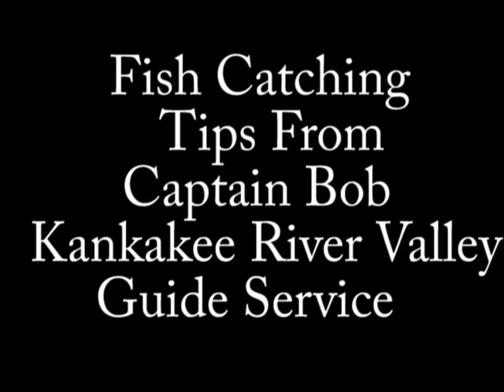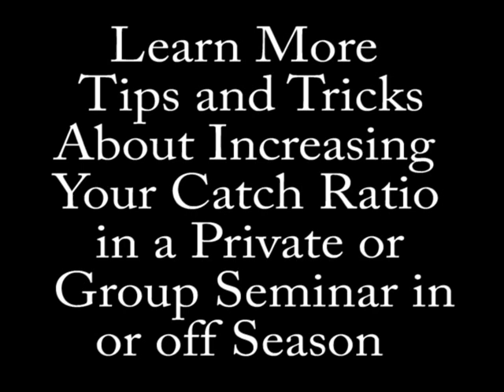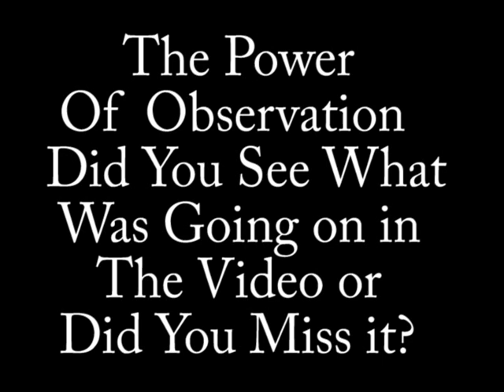Kankakee River Secrets To Small Mouth Bass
Kankakee River Valley Guide Service Captain Bob Santangelo on the web at
How many times have you hooked a fish and it came off for one reason or another. What if I told you I had a method that you could use to re-hook that fish? That would be pretty cool right? Now there is a lot more going on in this video then you can imagine here. Now you may have heard me mention "The Mathematics of Fishing Catching" well this is NOT it! This is a completely different approach to address a circumstance we all found ourselves in. Clients will attest this method really works and I can teach it to you. Stay in touch to attend one of my off season seminars and if you can't make one of them you can arrange a one on one seminar by appointment only at a day & time convenient for you and groups are also welcome.